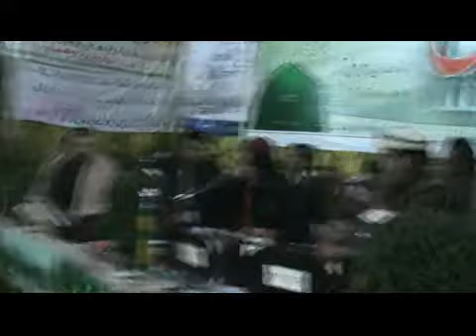Urs Mola Patt Qalandar sarkar Dhamtour Abbottabad 2012 11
By